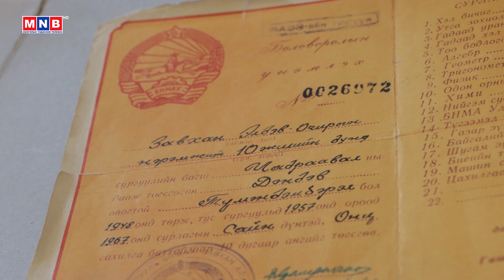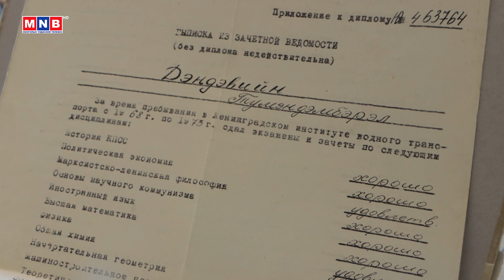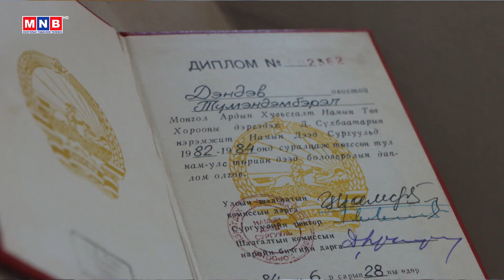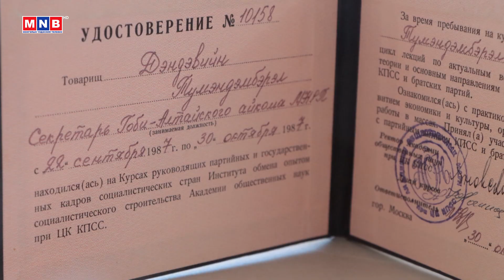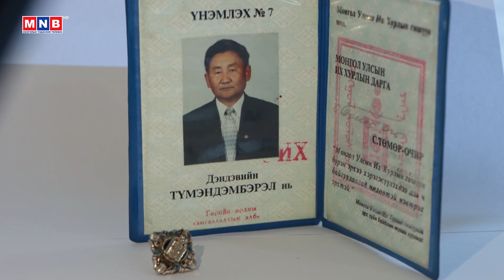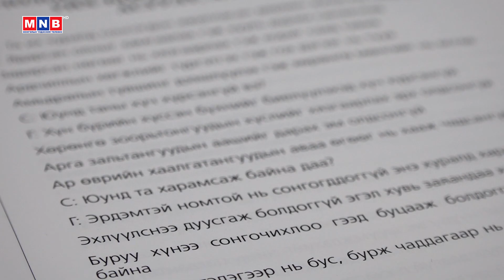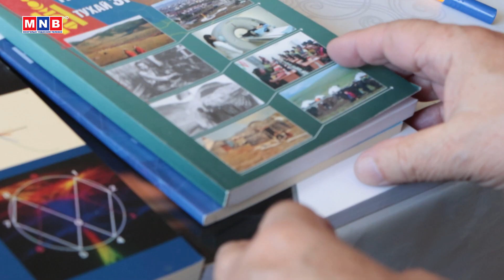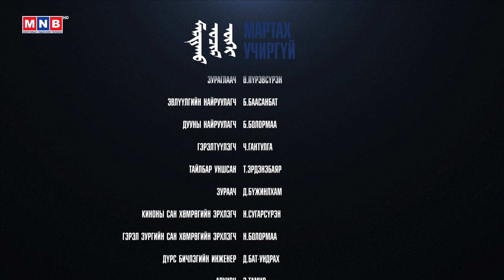"Мартах учиргүй" Улс төр судлаач, зохиолч, төр нийгмийн нэрт зүтгэлтэн Д.Түмэндэмбэрэл